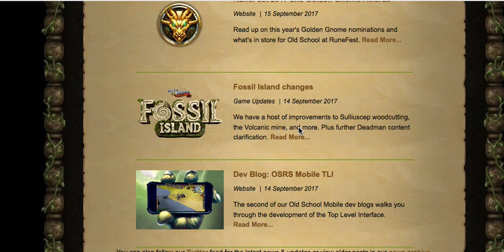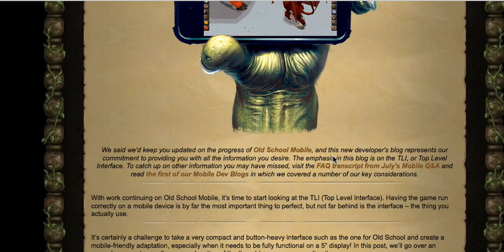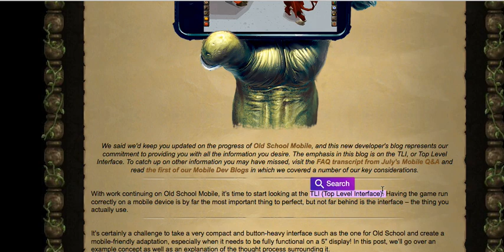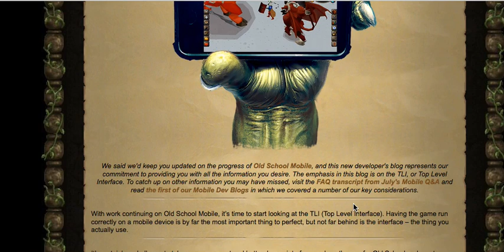NEW OSRS MOBILE UPDATE 2017 !!!!